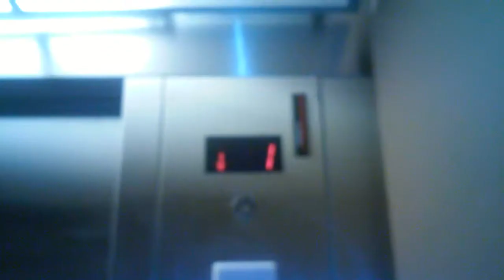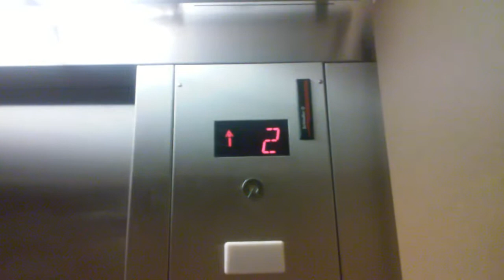Elevator at 6377 S Revere Pkwy in Centennial, CO